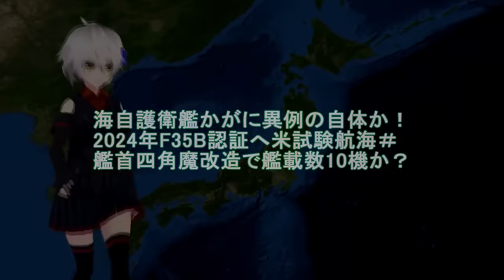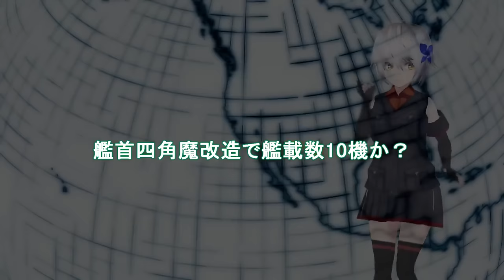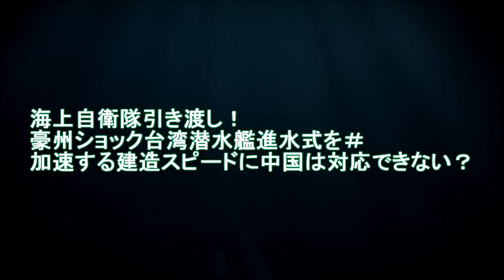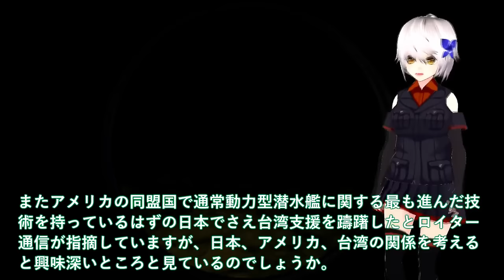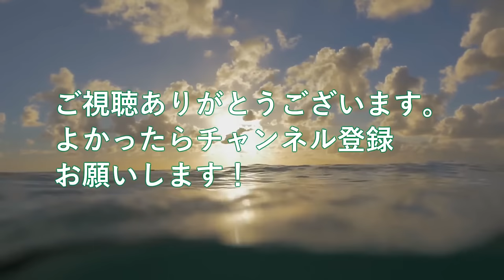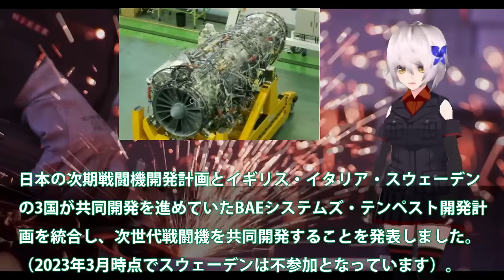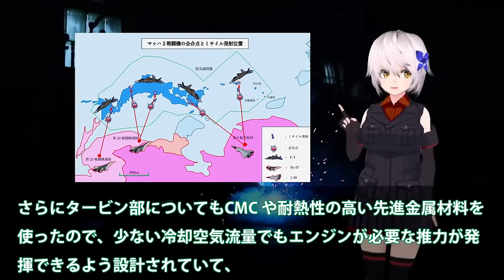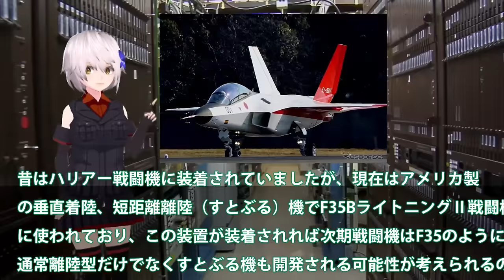【ゆっくり解説】自衛隊壊滅スペシャル 海自護衛艦かがに異例の自体か！2024年F35B認証へ米試験航海＃艦首四角魔【軍事スペシャル・特集】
1海自護衛艦かがに異例の自体か！2024年F35B認証へ米試験航海＃艦首四角魔改造で艦載数10機か？

2海上自衛隊引き渡し！豪州ショック台湾潜水艦進水式を＃加速する建造スピードに中国は対応できない？

3 IHI社次期XF9がマジでヤバイ状況か！タービン入口温度2000°3層目冷却？まさかの出力20トン超え双発日本技術か